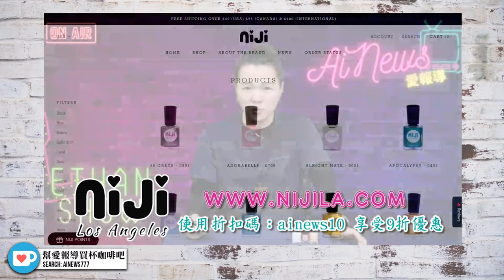最高法院法官遭暗殺未遂， 27位民主黨議員 "反對" 增加大法官安全保障 | 迷你快報